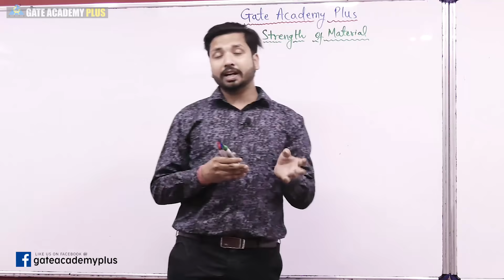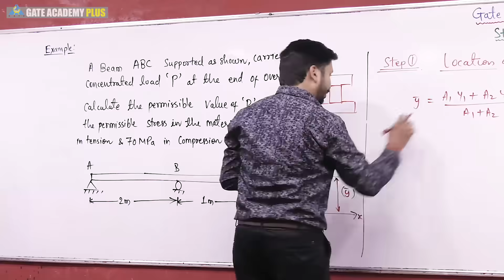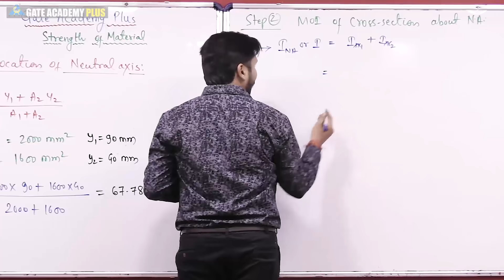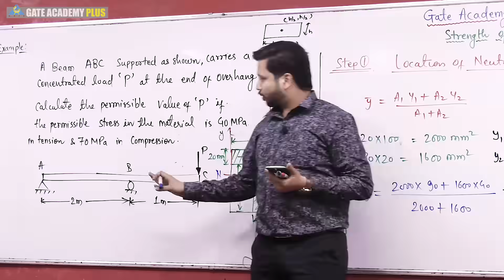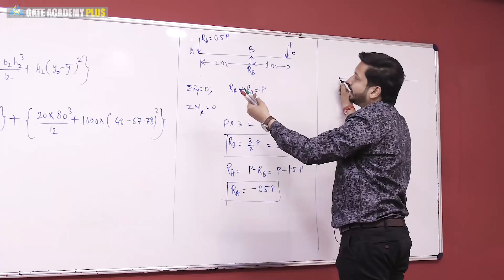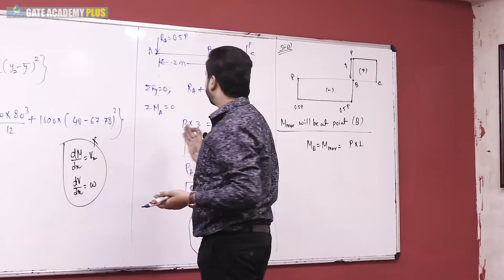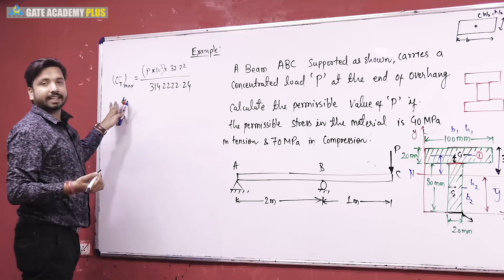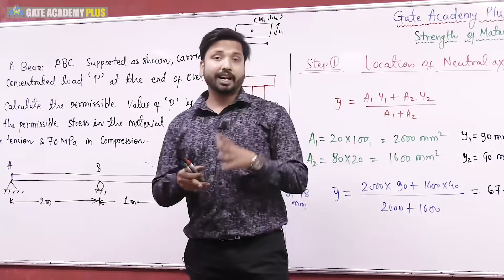Strength of Materials | Module 4 |NUMERICAL ON BENDING BEAM | Lecture 45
3. Instagram  :     gate_academybhilai
4. Twitter        :     gate_academy